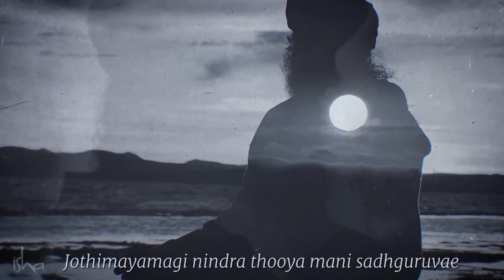આદિગુરુવે : શિવને સમર્પિત એક ભક્તિ ગીત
તામિલ ભાષામાં લખાયેલું આદિગુરૂવે ગીત, પ્રથમ ગુરુ આદિયોગી શિવના ગુનો  દર્શાવે છે. સાંભળીએ આ ગીત, અને જોઈએ આદિયોગી અને સદગુરુના ફોટો વાળો આ વિડિઓ.